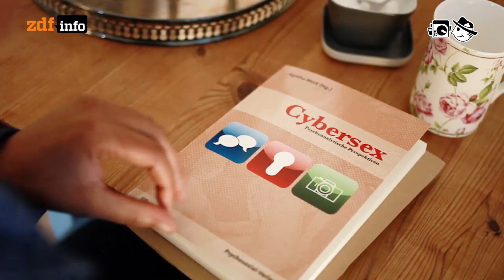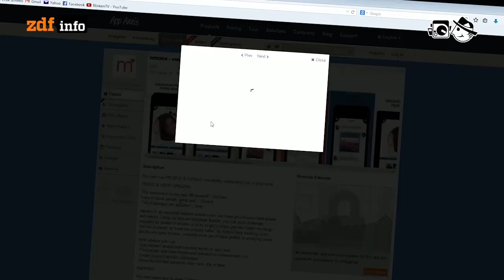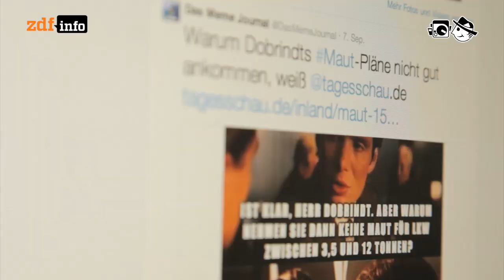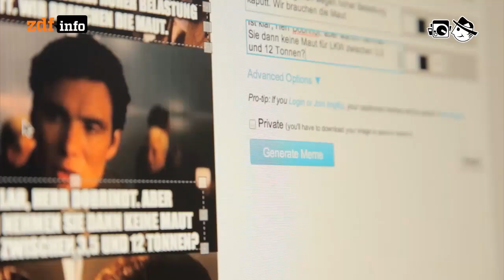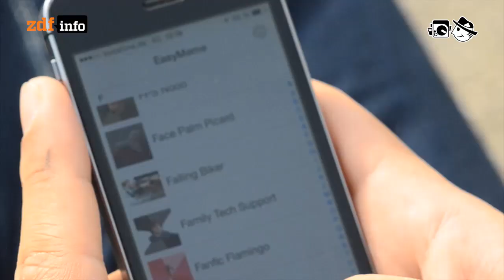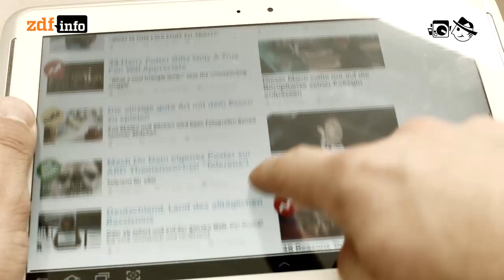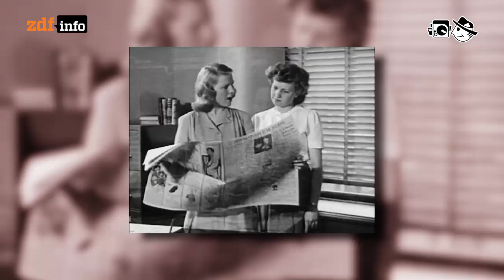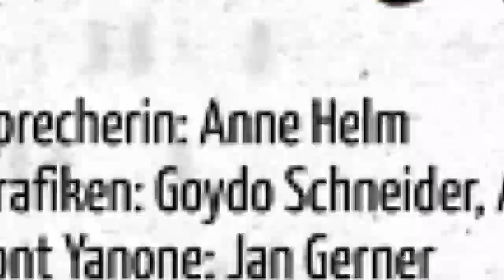113: Dating, Meme, Klickverlockung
Das Ende der Datingdienste - Internet-Partnerbörsen bekommen im Internet zunehmend Konkurrenz in Sachen Dating-Anbahnung, und zwar: vom Rest des Internet.

140 Sekunden - @dasmemejournal: Meme sind die gedanklichen Entsprechungen zu Genen, und seit es das Internet gibt, verbreiten sie sich in einer Dynamik, dass man quasi dabei zusehen kann.

Clickbaiting - Immer weniger Netznutzer betreten News- oder Entertainment-Angebote durch die Vordertür, vielmehr folgen sie Links auf Facebook oder Twitter, die direkt zu einzelnen Beiträgen führen..

Abspann: Moderation & Leitung der Sendung: Mario Sixtus; Produktionsleitung: Dennis Münch; “Das Ende der Datingportale?” Autorin: Yvonne App, Schnitt: Patrick Jankowski, Kamera: Mia Meyer, Christoph Metzger; “140 Sekunden” Redaktion: Alena Dörfler, Kamera & Schnitt: Thomas Keysser; “Clickbaiting” Autorin: Yvonne App, Schnitt: Michael Fandel, Kamera: Mia Meyer; Musik: Bombadilom: Pose, Giovanni: Lounging, MoVox: Euphoria, EHMA: l´arrivee, Realaze: on my Way, David Law: Move In At The Theater, David Aubrun: Cellules Sound, Andrea Barone: January, Rod: Funky Yeah Yeah, gerador zero: rm-x, i am this: adult swim, Sikos: Aout Madness, Realaze: On My Way, Dj Espinazo: Aaah, Geigermeister: After Laughter, Willbe: To the edge of binary, Realaze: L´Acteur sombre, Realaze: Dead Inside, Movox: Euphoria; Font Yanone: Jan Gerner; Grafiken: Goydo Schneider, Axel Ganz; Sprecherin: Anne Helm; Produktion ZDFinfo: Katrin Bausch; Redaktion ZDFinfo: Sylvia Förster; Realisierung: Blinkenlichten Produktionen im Auftrag von ZDFinfo, © 2014 ZDF; Lizenz: Creative Commons BY-NC-SA